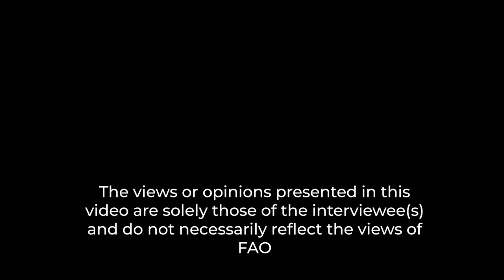Local Heroes: Intiñan llama breeders, restoring the Andean moorlands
Humankind is facing the combined consequences of climate change, biodiversity loss, and multiple forms of malnutrition. Even though we rarely get to know them, there are many stories of unsung heroes facing these challenges in their communities.

This video is part of a broader collaboration with youth from around the world, preparing their own video stories about local heroes fighting climate change, biodiversity loss and malnutrition.

In this video, Gabriel Barriga and members of the Intiñan association present the benefits of llama breeding in the Ecuadorian Andes.  Llamas play a role in conserving moorlands’ pastures and soil, helping with climate change resilience. Furthermore, llama meat, milk and lard contribute to the food and nutrition security of the breeders’ communities. Llamas are a core part of cultural practices and sustenance of Andean Indigenous Peoples.

Learn more about the nexus between climate change, biodiversity and nutrition